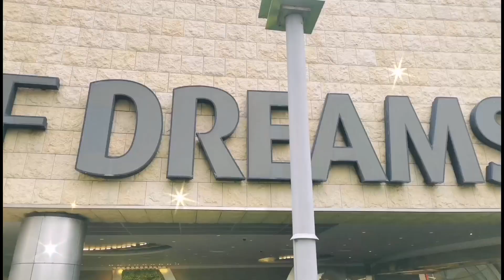(part 5) MACAU//WYNN PALACE